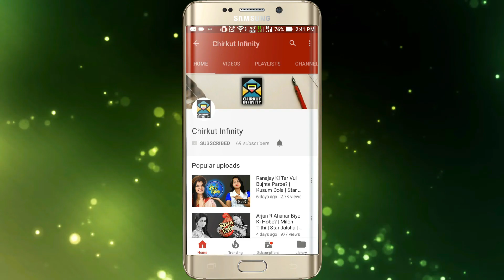Angshu R Annapurnar Somporko Ki Venge Jabe? | Kundo Phuler Mala | Star Jalsha | Chirkut Infinity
◉| Bangla Serial |◉
Angshuman promises Ghungur that he will keep her safe forever. Shakuntala decides to defame Angshuman and his family. Finding no other way, Angshuman agrees to marry Shakuntala on Ghungur's insistence. Ghungur slaps Bishu for insulting her.

✰✰✰✰✰✰✰✰✰HotStar✰✰✰✰✰✰✰✰✰